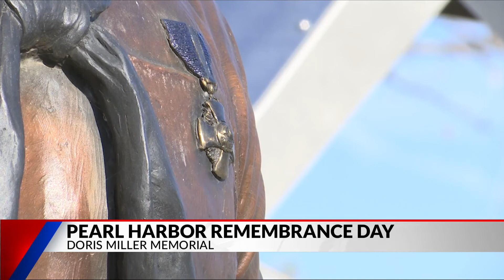Pearl Harbor Remembrance Day